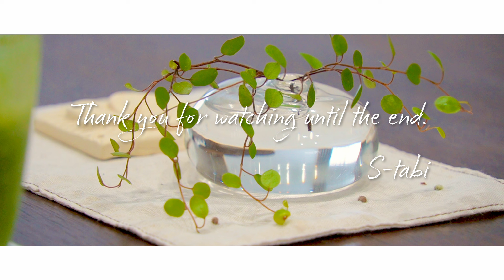パン好き夫婦の３日間の朝ごはん｜手作りパンとスムージーで始まる一日｜Vitamixでパン捏ね｜50代夫婦ふたり暮らし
今日は以前ご視聴者様からリクエストを頂いた朝ごはんを動画にしました。
私たち夫婦はパンが好きで、よく朝ごはんにもパンが登場します。
今回は３種類のパンとスムージーのご紹介です。
Vitamixはスムージーだけではなくパン生地も捏ねることができるので、パン生地はバイタミックスで簡単に作りました。
かなり時短になりましたよ。

１日目
・ベーグルサンド
・黒ごまバナナスムージー
２日目
・はちみつバタートースト
・いちごとバナナのスムージー
３日目
・ロールパンサンド
・りんごバナナほうれん草スムージー

Chapter▼
 00:00 オープニング
 00:27 ベーグル作り
 03:06 ベーグルサンドと黒ごまバナナスムージー
 07:27 はちみつバタートーストといちごとバナナのスムージー
 11:27 ロールパンサンドとりんごバナナほうれん草スムージー